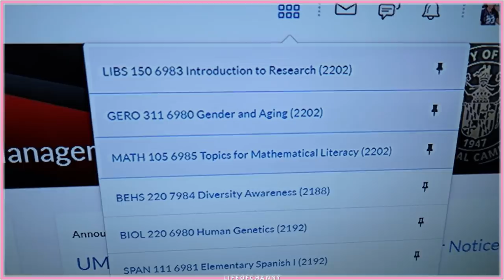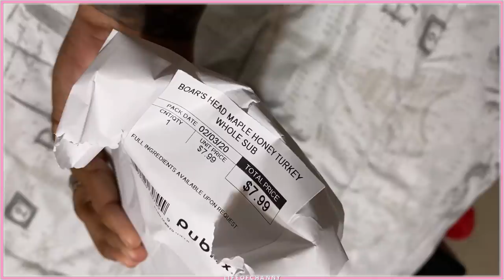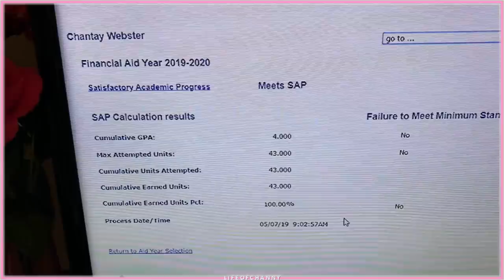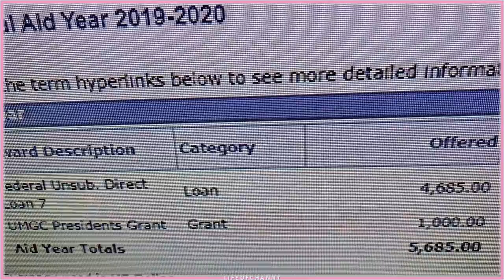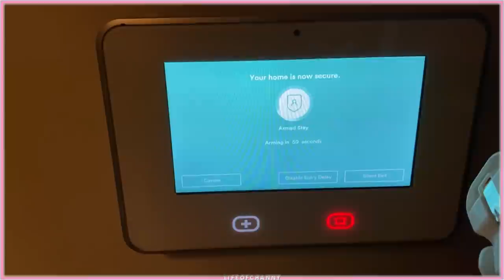$1,000 GRANT, Amazon Unboxing, & Hair update: Day In My Life (With A Toddler)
$1,000 GRANT, Amazon Unboxing, Hair update, & Toddler Shenanigans! - Day In My Life
VIDEO BREAKDOWN:
In this video you will get a glimpse in a day in my life with a 1 year old toddler. Watch me juggle being a mom while cooking and cleaning and also being a student in 24 hours. I also do a new $1.00 face mask which didn't cause any harm to my skin.. yay!
LET'S BE FRIENDS!
•Camera Canon G7x Mark II
•Water Bottle 64 oz with motivational time stamps
•Waist trainer
•Face Serum for lightening dark spots
SOFTWARE:
Filmora 9
I have no rights to any music used.
CREDITS:
LAKEY INSPIRED